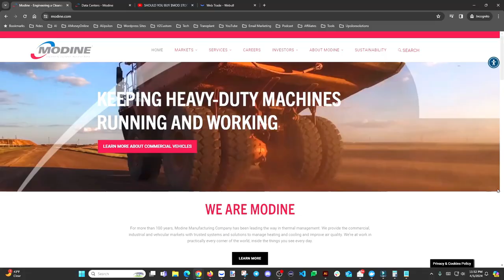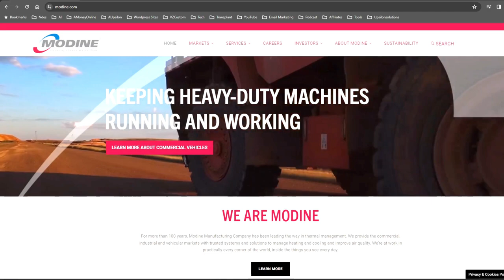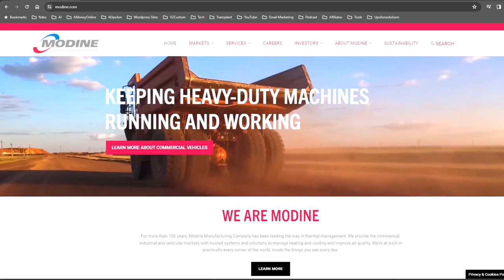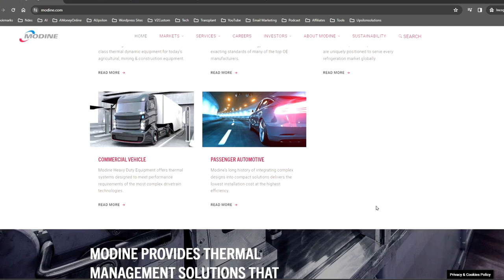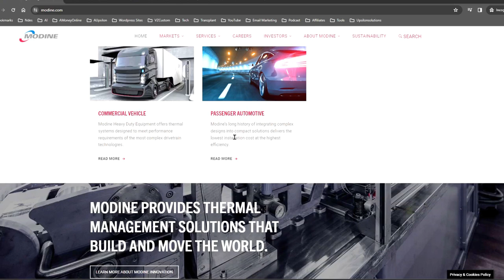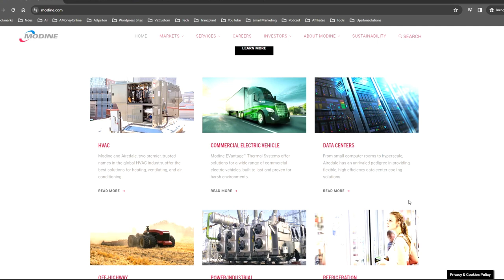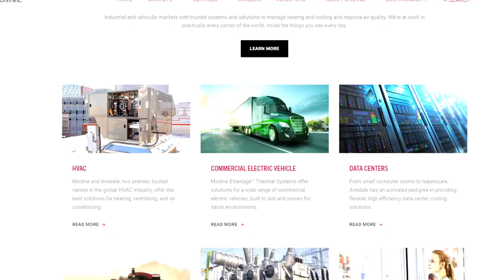Should You Buy Modine Manufacturing (MOD) | Is Modine a good stock to buy today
Should I buy Modine Manufacturing (MOD) | Is Modine a good stock to buy today
In this video, we dive deep into MOD stock, exploring its recent performance, key developments, and potential for growth. Whether you're a seasoned investor or new to the stock market, join us as we analyze MOD and uncover valuable insights to help you make informed investment decisions.

My Favorite Personal Finance Book
My Favorite Investing Book
My Favorite Personal Development Book

📍QUESTIONS
Have a question about debt-free, Personal Finance, Career, reinventing yourself, or Anything Else? Post in the comments section of this video!